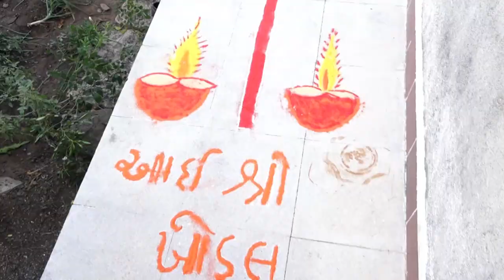Fachra Family Khodiyar Mataji Pranpratishtha Mahotsav Ravki 2020